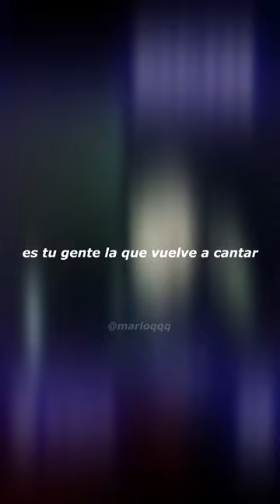DE QUE HABLA "LA CANCION" DE CALLEJEROS?